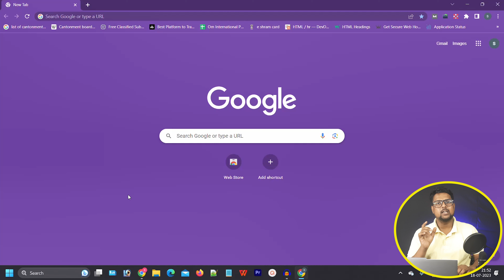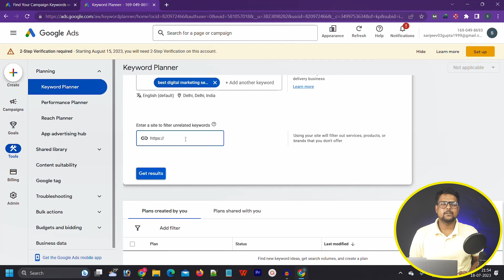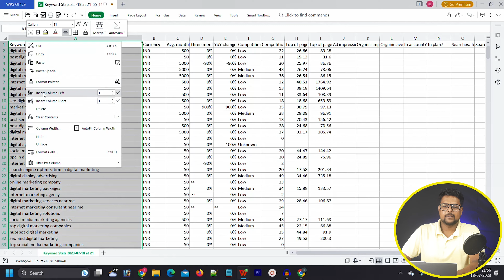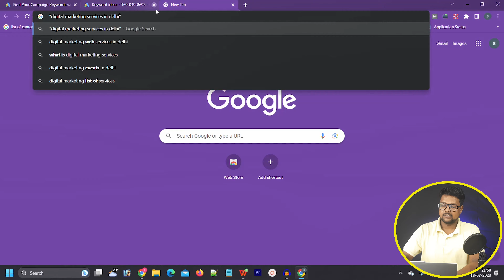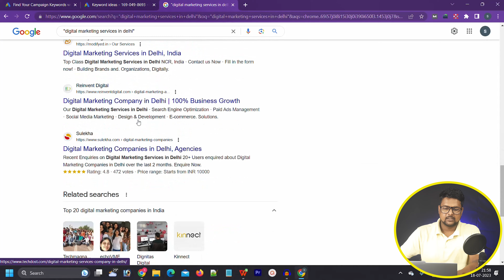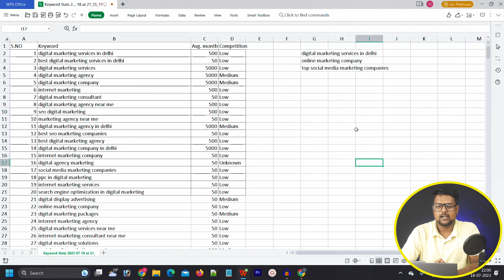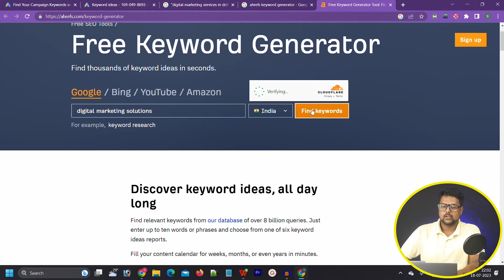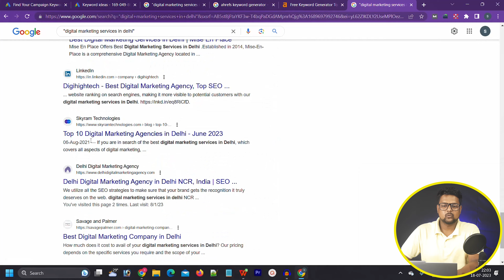दिमाग यूज करो पैसा नहीं 💯| Free keyword research for SEO | Keyword Research Tools for SEO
दिमाग यूज करो पैसा नहीं ⭐⭐⭐| Free keyword research for SEO | Keyword Research Tools for SEO | Keyword Research

Is video me mai, Sanjeev Gupta aapko batane wala hu ki kaise aap bina paise invest kiye, bina kisi paid tool ko purchase kare apni website, blog and article ke liye keywords nikal sakte ho. iske liye aapko kisi paid tools ki nahi balki free keyword planner ki jarurat hai and ahrefs ke free keyword research ki. chaliye dekhte hai ki hame kin steps ko follow karna hai.

Video achhi lage to please channel ko follow kijiye aur video ko like kijiye

ahrefs keyword research
keyword research tools for seo
how to use ahrefs for keyword research
keyword research
keyword research for blog posts
free keyword research tool 2023
semrush keyword research
best keyword research tool for youtube
how to do keyword research for blog
google ads keyword research
how to use semrush for keyword research
how to do keyword research for seo
uber suggest keyword research
semrush keyword research free
how to find seo keywords for a website
how to search keywords for SEO
digital marketing
seo services
youtube tips
social updates
keyword research kaise kare